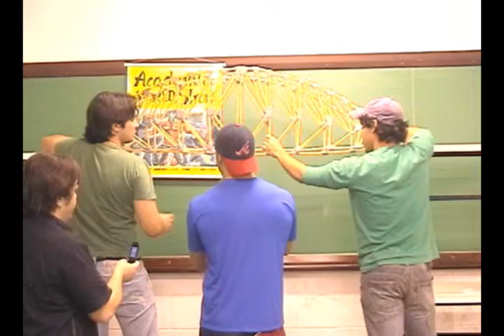Competição de Pontes de Espaguete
Competição de Pontes de Espaguetes, Universidade Camilo Castelo Branco "UNICASTELO", Fernandópolis-SP